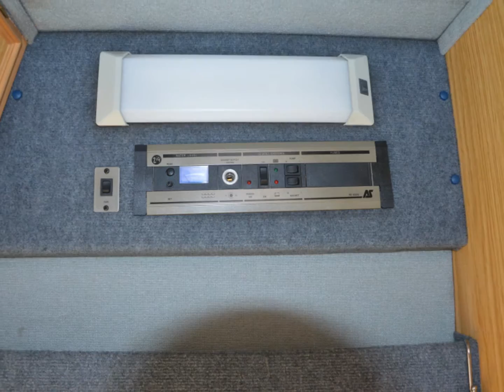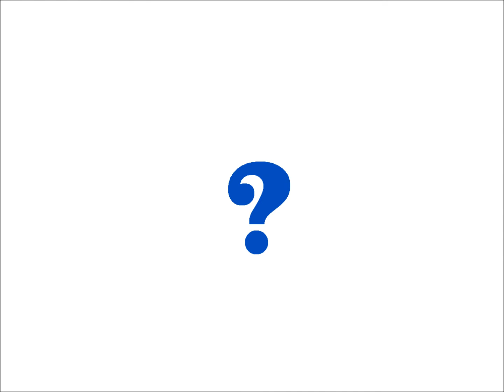Chris and Ollie's Talbot Autosleeper Camper Van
Quick photo tour of our new asset, Rosie the Talbot Autosleeper Symphony Camper Van. I have now sold my lovely boat Megathom to a nice man from Gloucestershire. Sad I know but I only managed to use it four times last season, what with the weather and other commitments. So decided to re-invest the money into something more practical and useable. Carry on camping !